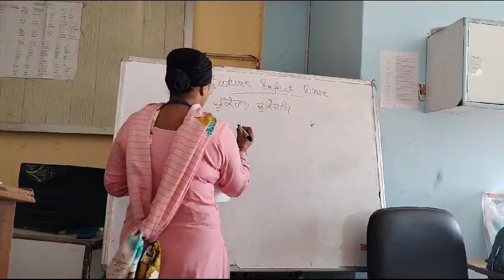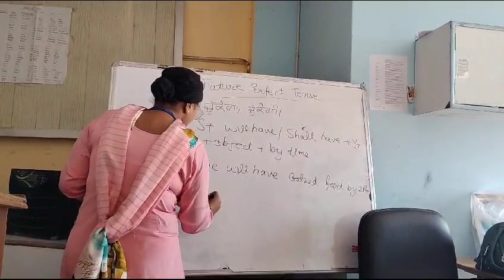advance spoken English nawanshahr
Future tenses